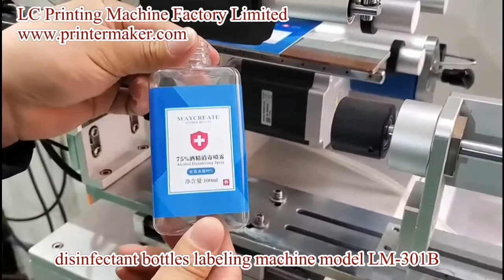disinfectant bottles labeling machine model lm-301b